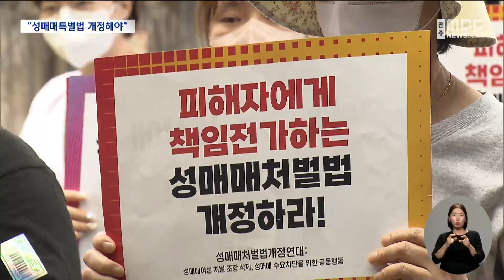"성매매 여성 처벌 막아야".. 도심 행진 시위 | 전주MBC 220920 방송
한범수 기자의 더 많은 기사를 보고싶다면?

◀앵커▶
성매매특별법은 18년 전 군산에서 성매매 여성들이 감금돼 있다가 화재로 숨진 사건을 계기로 제정됐습니다.

특별법이 성매매 근절에 기여한 바가 적지 않지만, 여성들은 아직도 갈 길이 멀다고 보고 있습니다.

성매매 여성들이 성착취의 피해자임에도 처벌받는 구조라며 법 개정이 필요하다는 주장입니다.

보도에 한범수 기자입니다.

◀리포트▶
과거 성매매집결지였던 서노송예술촌에 수십 명의 여성들이 모였습니다.

이들은 전국 각지에서 온 여성단체 회원들, 18년 전 제정된 성매매특별법을 기념하면서 동시에 잘못된 법 조항은 보완해야 한다고 주장합니다.

예술촌에서 행진을 시작한 여성들, 전주 도심을 가로질러 풍남문 광장까지 1.8km 구간을 이동하며 구호를 이어갑니다.

[이하영 /시위 참가자]
"부산에서부터 서울까지 전국을 돌아다니고 있거든요. 많은 시민들에게 왜 성매매 처벌법이 개정돼야 하고, (성매매 피해) 여성들이 처벌되면 안 되는지 알리고 있습니다."

여성단체들이 특별법 개정을 요구하는 이유, 피해자인 성매매 여성을 제대로 보호하지 못하고 있기 때문입니다.

성매매 여성을 처벌하는 조항 때문에 피해자들이 입을 다물게 되고, 성매수자와 알선자 등 가해자가 면피하고 있다는 겁니다.

[최장미 /전북여성인권지원센터]
"실제로 (성매매특별법으로) 처벌받았던 사례들을 보면, 경찰청 자료에 의하면, (성매매 피해) 여성들이 더 많이 처벌받고 있는 것이 현실입니다. 성매매 수요자, 그러니까 알선자.구매자를 처벌을 해야..."

시위 참가자들은 성매매 종사자들이 피해 사실을 입증하지 못해도 처벌받지 않도록 보호를 강화해야 한다고 촉구했습니다.

여성들의 도심 행진은 오는 23일까지 과거 성매매 여성들의 화재 참사가 있었던 군산을 거쳐 대전, 평택을 찾은 뒤 서울 종각에서 마무리 될 예정입니다.